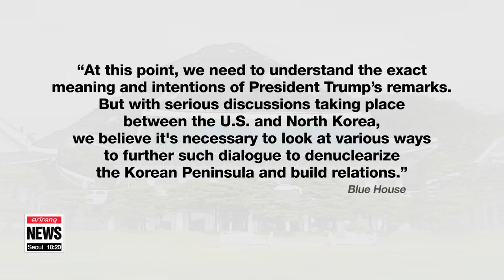Blue House says finding out exact meaning and intentions of Trump's 'war game' remarks necessary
청와대, 트럼프 '한미훈련 중단'에 "대화기간엔 진전방안 강구 필요''

  Regarding the heated debate about President Trump's Tuesday remarks, Seoul's top office took a cautious stance, urging the media not to jump to any conclusions.
As a more detailed response on the outcome of the Summit will be provided, after President Moon chairs the National Security Council meeting tomorrow, the Cheongwadae stressed the government will do its best to continue the momentum of dialogue.
Hwang Hojun has the latest from the presidential office.
  A day after U.S. President Donald Trump said he would halt the South Korea-U.S. joint military exercises,... calling them (quote) "expensive and provocative war games," South Korea's top office was wary of drawing any hasty conclusions.
  According to Kim Eui-kyeom, the Blue House spokesperson, the Presidential Office's official stance, for now, is to try and figure out President Trump's exact intentions, but to assist in any way possible to advance dialogue for peace and denuclearization in various ways,...
 hinting that a suspension of the joint drills with the U.S. might not be out of the question.

"A Blue House official confirmed that President Moon will convene a full meeting of the National Security Council on Thursday... to consider what exactly President Trump was referring to when he talked about "war games" -- whether it's the allies' usual drills or something else."

  They'll also evaluate the outcome of the Singapore summit as well as discuss follow-up measures to implement the agreement reached by Trump and Kim Jong-un.
The Director of National Security, Chung Eui-yong, usually presides over meetings of the Standing Committee of the National Security Council,... but the South Korean President will chair an all-member meeting when deemed necessary.
  Thursday will be a hectic day for the Blue House, because aside from the NSC meeting, U.S. Secretary of State Mike Pompeo is set to visit President Moon to personally brief him on the results of the North Korea-U.S. summit.
Pompeo's visit will fulfill the promise of President Trump made during the 20-minute phone call with President Moon on the eve of the Singapore summit.
Also visiting the South Korean President is Japanese Foreign Minister Taro Kono on Thursday afternoon.
  Pompeo and Kono are scheduled to hold a three-way meeting with South Korea's foreign minister, Kang Kyung-wha, on the same day.